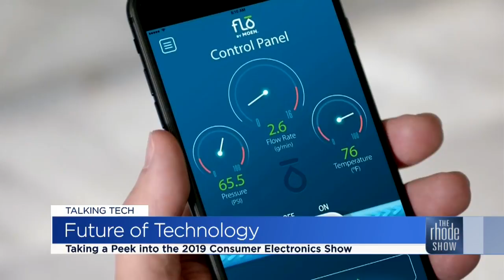Hot New Tech at the Consumer Electronics Show